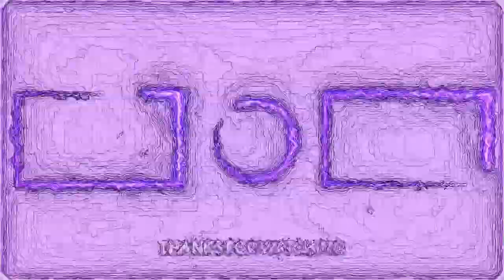Notice Me - CSGO MONTAGE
epic csgo montage

Wave your noodle arms around to assert dominance!

Quick Intro To Me - Hello, my name is tover and I enjoy playing games and commentating over it! for any business Inquiries for DIRT CHEAP ADS, discord Tag Tover#2588 and an ad is usually 50 cents for 10 seconds and a dollar is for 30 seconds!

whatcha doing here? comment "joe" for a pinned comment!

sub? its free, and you can just not turn on notifs, pls? idk happy day!